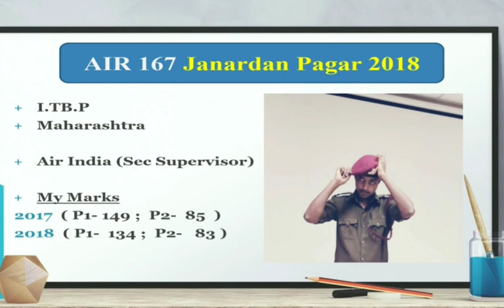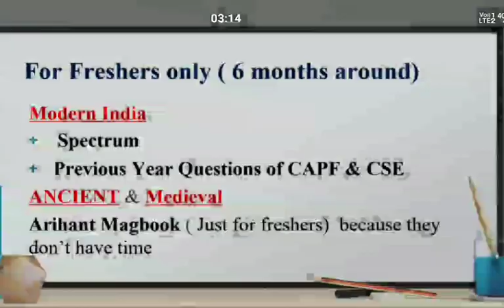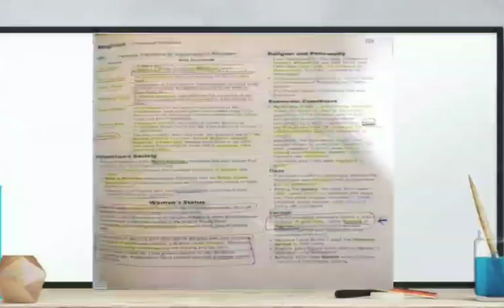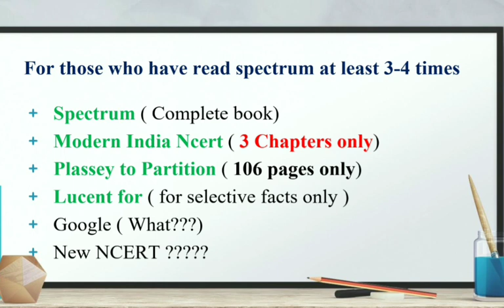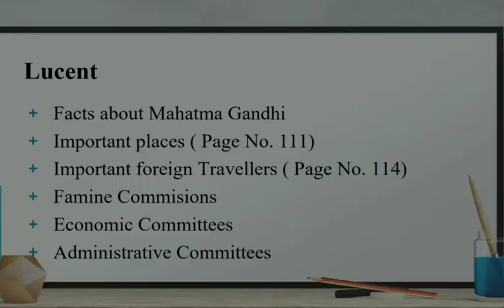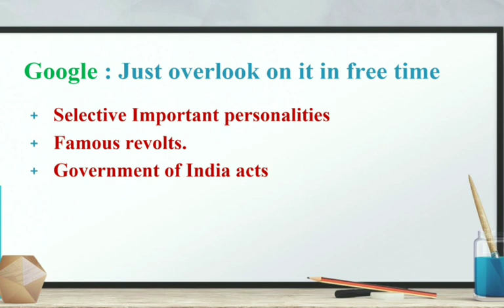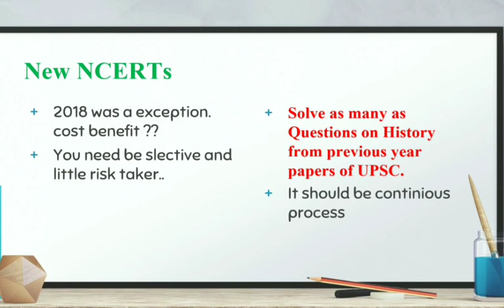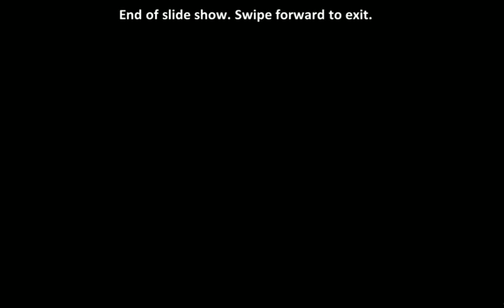STRATEGY TO SCORE 145+ IN P1( HISTORY) By ASST. COMDT. JANARDAN PAGAR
✅ PAPER 1 ONLY

✅ PAPER 2 ONLY